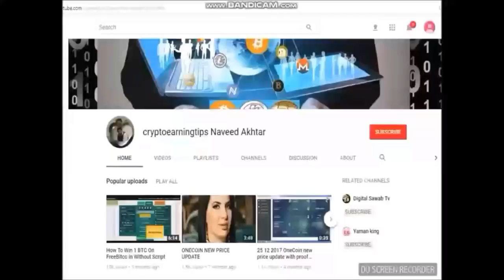It’s getting bigger & bigger DealShaker expo Birmingham, Property, cars, furniture & many more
Dealshaker expo Birmingham UK
Sweden, Spain, Portugal, Italy, Veitnam, Japan, Newzealand, Algeria & many more countries attending the Dealshaker expo Birmingham.
Let’s show the world what we capable of .